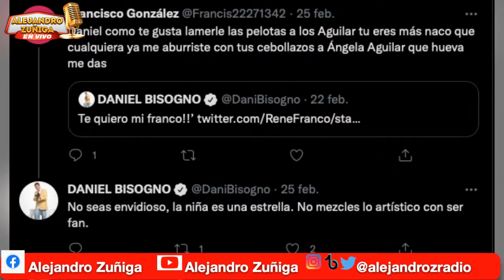le dicen sus cosas a Daniel Bisogno